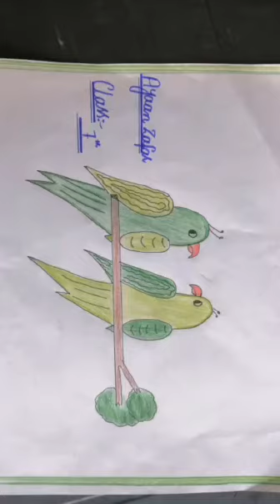Class 7th Ayaan Zafar